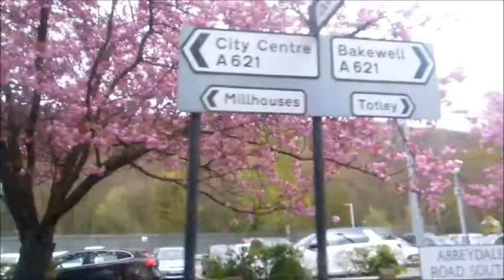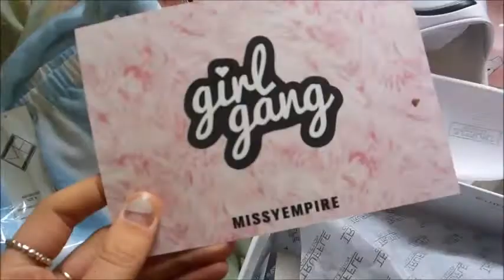VLOG 6 | blogger mail unboxing, a lot of food, new products | ames banks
Congrats if you made it to the end of the vid loool xxxxxxx